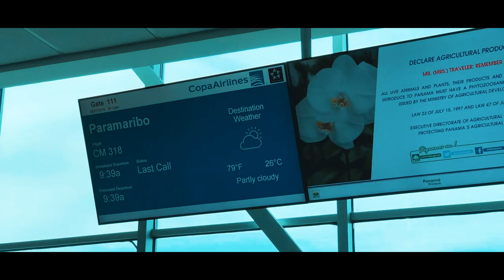COPA AIRLINES INAUGURAL FLIGHT TO SURINAME | Panama Experience Part 4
The final part of our Panama Experience! With direct flights between Suriname and Panama City, the travel opportunities to and from our beautiful home country have grown tremendously! ✈️🇸🇷🇵🇦 BuildingBridges 👏🏻

Honored to have been part of such an amazing experience! THANK YOU N.V. Luchthavenbeheer (and the wonderful team!!) for the years of hard work & providing such excellent service from start to finish and for allowing me to represent my country, Suriname! Copa Airlines for the best travel experience and the amazing team behind it all for this opportunity. Dresscode Suriname for providing me with the coolest Suriname shirts and the Panama 'Team 597' I was able to travel with for making this trip such a memorable one but also for working together so wonderfully to capture this entire experience. I appreciate you guys!!!

And the links to my team's experiences below as well as more information for traveling to Panama!

MORE INFORMATION ON COPA AIRLINES & TRAVELING TO PANAMA:

▪️Don't forget your Yellow Fever Shot (or proof that you got it)!!!

Check out my team’s vlogs as well for even more information and also to show them love: